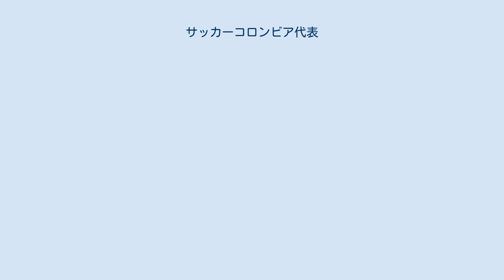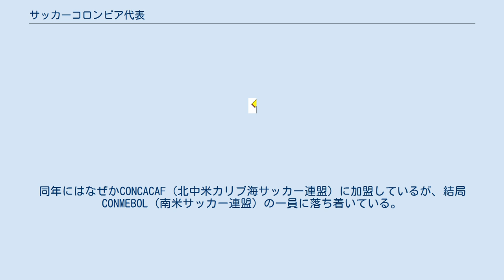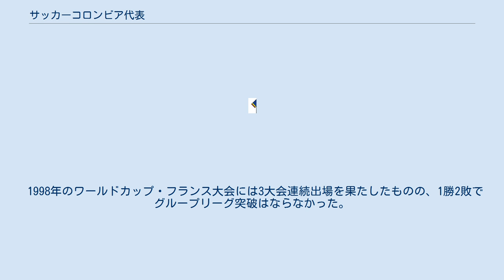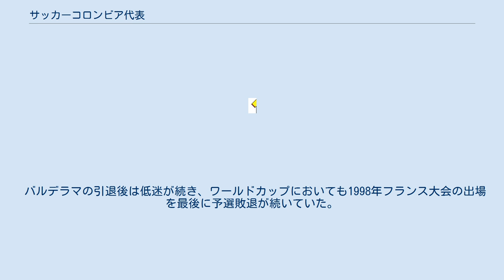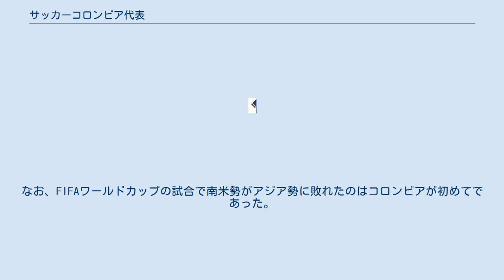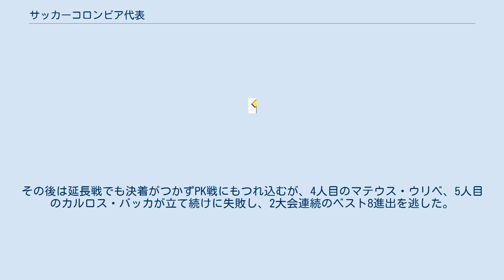サッカーコロンビア代表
サッカーコロンビア代表は、コロンビアサッカー連盟（COL）によって組織されるコロンビアのサッカーのナショナルチームである。
ホームスタジアムはバランキージャにあるエスタディオ・メトロポリターノ・ロベルト・メレンデス。
 コロンビアのサッカーは、20世紀初頭に当時南米の経済を支配していたイギリスとの交易を通して伝えられたのが始まりと言われている。
マグダレナ川河口の港湾都市バランキージャに最初に伝えられ、1897年にはボゴタで現在のサッカーの規則と似た試合が行われたようである。
1914年には、メデジン市内に国内初のサッカークラブが誕生する。
1924年にバランキージャで「大西洋サッカー連盟 (LFA)」が結成され、コロンビアのサッカーを統括する組織となる。
1931年FIFAに加盟、1936年に「コロンビアサッカー連盟 (FCF)」に名を改めた。
1940年代から50年代にかけて主なサッカークラブが次々と創立された。
1948年、10チーム参加のプロリーグがスタートし、ミジョナリオスとインデペンディエンテ・サンタフェがリーグの中心となった。
1949年にはチーム数が14に増やされている。
 1938年には代表チームが組織され、コロンビア代表として初の国際試合を経験する。
同年にはなぜかCONCACAF (北中米カリブ海サッカー連盟) に加盟しているが、結局CONMEBOL (南米サッカー連盟) の一員に落ち着いている。
1940年代、50年代は代表の強化がうまく行かず南米で最下位を争うほどであった。
 1950年に、ミジョナリオスを中心とした新リーグが発足。
新リーグには石油・ゴム業界とマスコミ、マフィアがバックについていた。
移籍金を払わずに海外の有名選手を獲得できる制度は、低賃金のアルゼンチンやウルグアイから大量に選手を獲得することにつながった。
本来払うべき移籍金を選手の年俸に充てられるからである。
この時期には、英国からも選手が移籍してきた。
名選手アルフレッド・ディ・ステファノを擁するミジョナリオスと、国内外の有力選手が参加する他チームによる新リーグは、当初は盛り上がりを見せるものの、下述するFIFAの措置により、人気下降による運転資金不足に陥る。
さらに旧リーグとの引き抜き合戦、隣国アルゼンチンの経済混乱につけ込んだ「クラブ丸ごと引き抜き」工作、代表選出に伴うリーグ間の政争など、健全なサッカー環境とはほど遠いものになった。
 FIFAは「南米サッカーの秩序崩壊の引き金になる」として1950年に資格停止、1954年には南米サッカー連盟にコロンビア代表・クラブの排除勧告を出す。
1956年にはコロンビアサッカー協会による調停措置により、新リーグが国内を統一するものの、すぐにまた新々リーグが勃興。
1959年には新サッカー協会までもが登場し、これにより体制が瓦解した。
1960年に南米サッカー連盟よりリベルタドーレス杯定期戦開始に伴う解禁処置を受け、対外試合に復帰するものの、1971年の現コロンビアサッカー協会の大統一まで混乱を続けた。
この間、コロンビアは1962年のワールドカップに初出場を果たし、ソビエト連邦と引き分けたものの、ユーゴスラビアに0-5と大敗するなど1分2敗のグループ最下位で大会を終えた。
 1974年、フランクフルトでのFIFA総会で、コロンビアが1986年のワールドカップ開催地になることが決定した。
ところが、同時にFIFA会長に就任したジョアン・アヴェランジェはワールドカップの参加国数拡大を選挙公約として当選した経緯があり、それが1982年のスペイン大会での参加国数の16から24への拡大とつながった。
経済状況が良好でなく、かつ大国とは言いがたいコロンビアにとっては、24チームでの開催は国力の限界を超えるものだった。
スタジアムで警官が発砲して、銃弾を受けた2人を含む4人が死亡した事件が決定打となった。
1982年11月にコロンビアサッカー協会は「開催は不能」という回答をFIFAに送り、翌1983年5月、代替開催地として立候補したアメリカ合衆国、カナダ、メキシコの中からメキシコが選ばれ、かくして1986年のワールドカップはメキシコで開催される形となった。
 1980年代、コロンビアサッカーの長き低迷に終止符を打つ稀代のタレントが出現した。
カルロス・バルデラマである。
チリチリの長金髪という風貌のバルデラマは、フィジカル的にはきわめ...